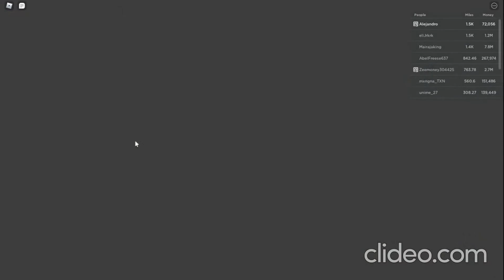Car Dealership tycoon Part 13!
wow this is the 13th Part Of the Car Dealership series! i hope you enjoy the video!